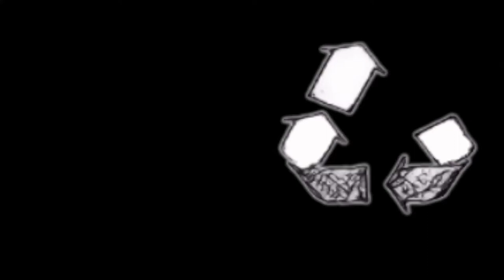Best of Re:Create Live Webcast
Here's a quick look at all the great musicians recorded live at Re:Create Lebanon.